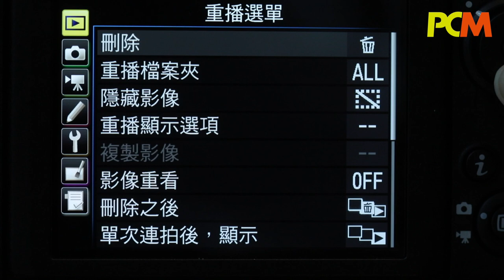超高解像 Nikon D850 8K Time-lapse 全清微距最耍家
Nikon 於 100 周年推出全片幅 D850 ，更隆重其事邀請幾位攝影師率先進行實試，於發布會上逐一講解實拍後感。 Chloe 就為大家率先試試此機。